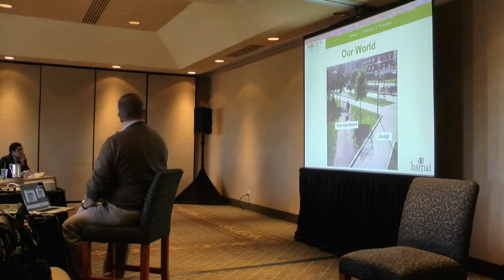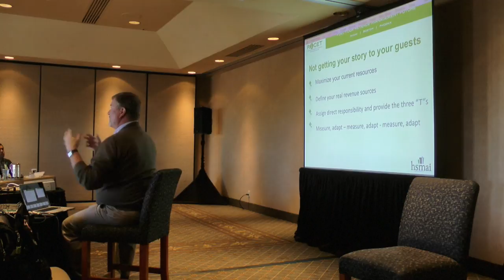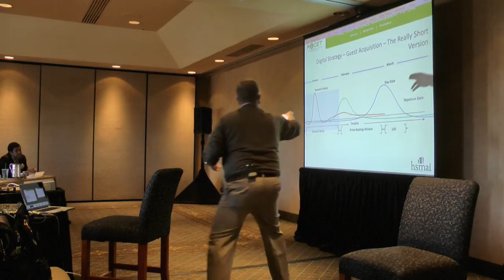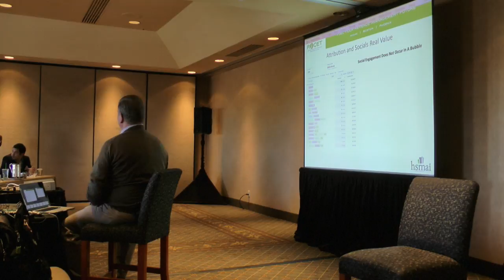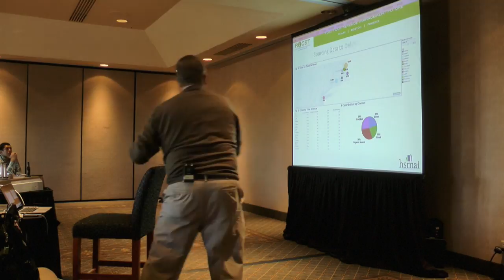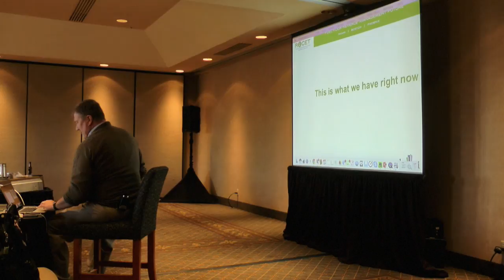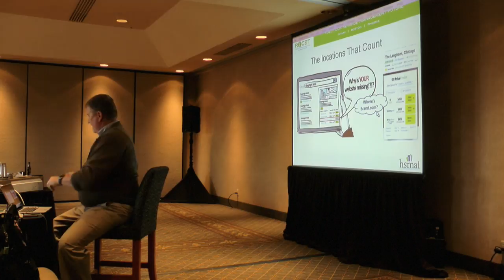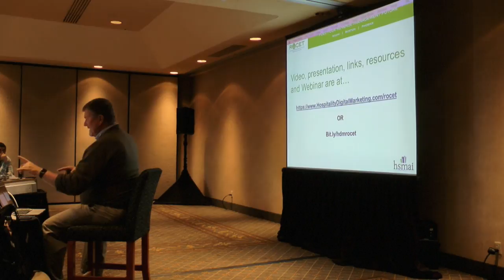HSMAI ROCET Phoenix "DORM the M now stands for Marketing" Presentation by Loren Gray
The New DORM - The “M” Now Stands for Marketing
As a Director of Revenue Management, you may currently, or will be in the near future, not only be responsible for revenue management but increased engagement in digital marketing and its social media to achieve your goals. Becoming one in the process.This interactive presentation will give you the insights and tools you need to monetize all things digital for your property. It will dive into the data and its resources from deep within digital marketing for the first time in the terms and processes familiar to revenue management. It will include real world strategies in the use of combining this data with existing revenue models. Also included are new insights on social data, its use and tactics as it relates to Facebook, Twitter, Instagram, Linkedin and more from this new combined perspective. Never to be missed is the introduction of new technologies that are profoundly changing our business models such as MetaSearch, Real Time Data Marketing, programmatic verses re-targeting, API’s Bot’s and AI. It’s going to be a firehose of fast paced dialog all to help define the 'real' revenue management world through the perspective of the new DORM.